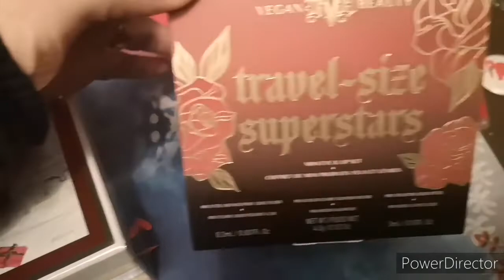VLOG C'EST MON ANNIV JOURNEE ENTRES AMIES !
Hello tout le monde, je vous retrouve pour cette nouvelle année avec un vlog. J'avais envie comme la journée s'y prêtait puisque c'est le vlog de ma journée d'anniversaire. Rien de fou, juste une journée entre amies qui fait du bien !
J'en profite pour vous souhaiter à nouveau le meilleur pour cette nouvelle année, meilleure c'est vraiment le mot !

Lien de parrainage pour bénéficier de 20e de réduction lors de votre 1ère commande sur le site de Charlotte Tilbury